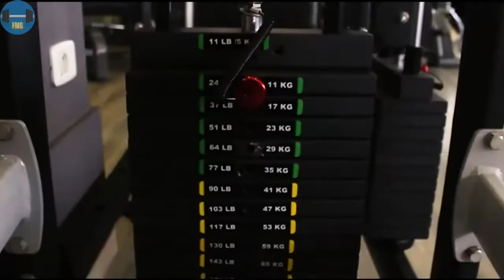🔥 Girls Martial Art and Bodybuilding Motivation 2022 Fitness Lovers 🔥 #121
Fitness Motivation Shorts disclaims any liability from and in connection with this program. As with any exercise program, if at any point during your workout you begin to feel faint, dizzy, or have physical discomfort, you should stop immediately and consult a physician.

fitness family
fitness motivation
fitness workout
fitness dance
fitness journey
fitness ka bhoot
fitness blender
fitness and health
fitness and lifestyle
fitness at home
fitness channel
fitness club
fitness challenge
fitness equipment
fitness fighters
fitness freak
fitness food martial art
martial art training
martial art movies
karate
kung fu
taekwondo